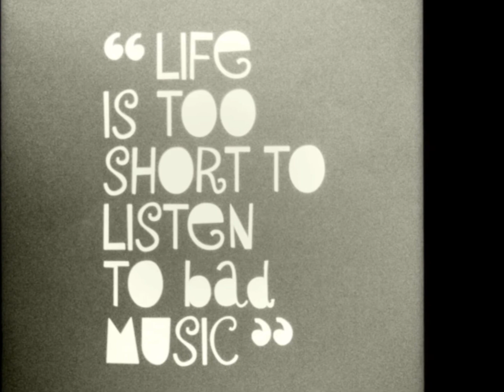Chris Quadrant - Dreamin' About Ya (Easily Influenced Mix)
Dreamin' About Ya EP, 05/14/2008, Union Recordings